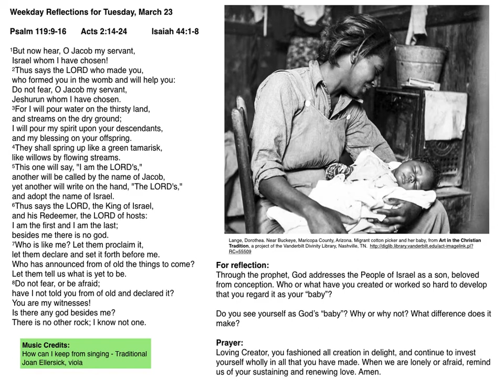Weekday Reflection for March 23 with Pastor Rebecca Bourret